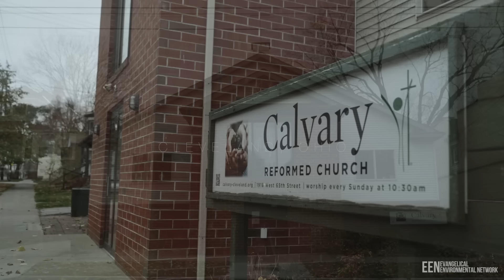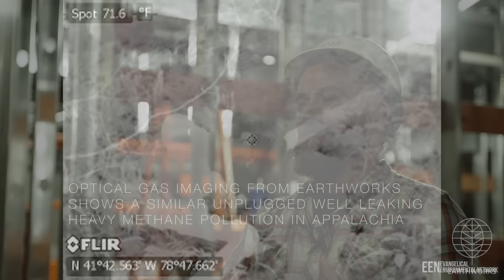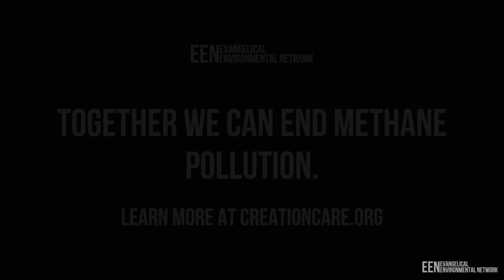Defending Cleveland Communities from Methane Pollution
Methane pollution is a danger to God's creation and the health of our communities, as Pastor Dean Van Farowe saw first-hand when a leaking well was discovered outside a retirement community in Cleveland, Ohio. Dean is just one of many Evangelical Christians who are calling for stronger methane safeguards that defend our children, our families, and God's creation.